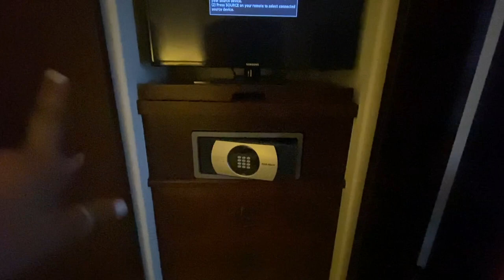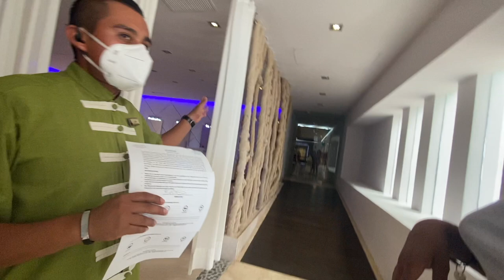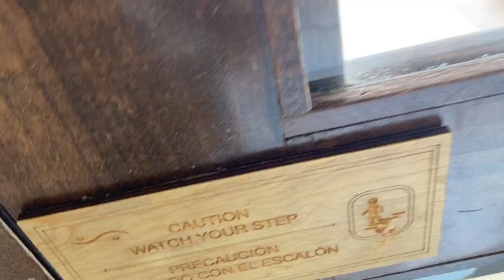Cabo San Lucas Mexico Travel Vlog | All Inclusive Marquis Adults Only 5 Star Resort Tour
Hey loves! This video is part one of my Cabo San Lucas Mexico travel vlog. You will see a preview of my awesome vacation. I will give you the inside scoop on the All inclusive Marquis Adults Only 5 star Resort.

Detailed Microblading Eyebrows Procedure|Day by Day Vlog| Initial & Follow Up Healing Process Updates